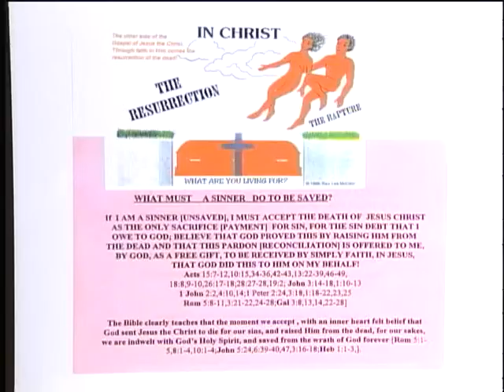Ask Rev. Lee - Jesus is the Son of God 4/6